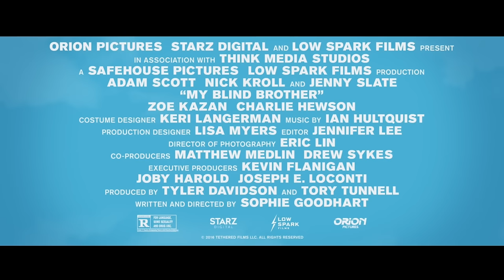A Dysfunctional Love Triangle is formed in ‘My Blind Brother’ Trailer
My Blind Brother | Official Trailer [Romantic Comedy] HD
Starring: Adam Scott, Jenny Slate and Nick Kroll
Written & Directed by: Sophie Goodhart

My Blind Brother, a rom-com about a blind man and his brother both falling for the same woman.